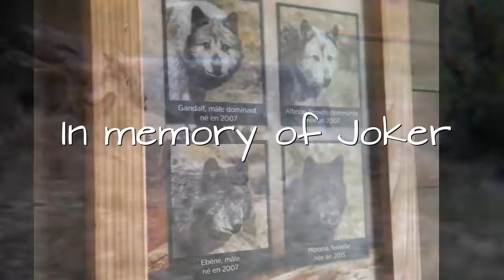ST-Croix 2019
Helloooooo my wolf pack ! :D
A little video to show you many awesome animals I saw again this year! Hope you like it !

(It's from the Parc Animalier de Sainte Croix, Lorraine, France. )